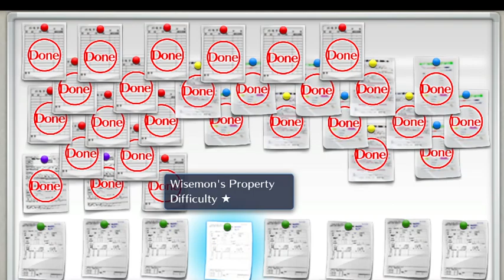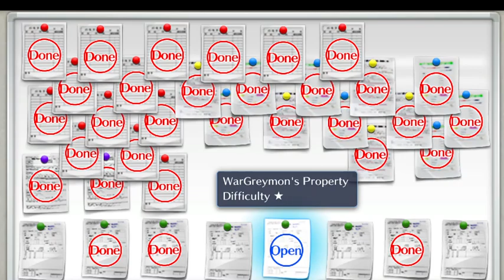Let's Play Digimon Cyber Sleuth Part 71: A Knightly Order of Our Own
Today on Let's Play Digimon Cyber Sleuth. we continue evolving our own Royal Knights to oppose the ones who have decided to try and kill us. Omnimon (and Emo Omnimon) will be useful since they can pierce defense.

Also threw in some side missions

00:00 Evolutions by the Boatload
08:38 Blackwargreymon
10:02 Megaseadramon
13:28 Wargreymon